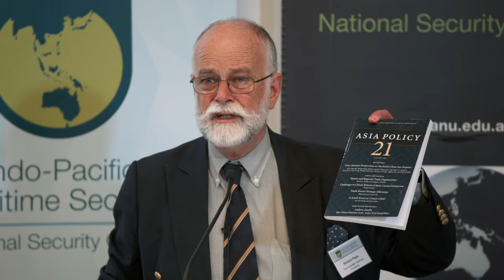Managing security tensions in the East China Sea and the South China Sea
What are the options for managing tensions in the South China Sea, including in relation to China’s manufacture of islands? What are the potential roles for Southeast Asian states and other powers? Tensions over the Senkaku/Diaoyu islands appear more manageable than in 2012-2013. What are the options for managing this issue into the future? How important are confidence-building measures in managing tensions in East Asian waters and the wider Indo-Pacific?

Moderator: Professor Richard Rigby, Associate Director, Austtralian Centre on China in the World, The Australlian National University

Speakers:

Emeritus Professor Carl Thayer, Australian Defence Force Academy

Associate Professor Jingdong Yuan, Department of Government and International Relations, University of Sydney

Dr Hitoshi Nasu, Co-Director, Centre for Military and Security Law, The Australian National University

Ms Marina Tsirbas, Senior Executive Adviser, Policy Engagement, National Security College, The Australian National University